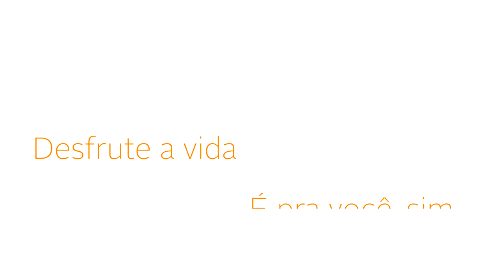Caixa Seguradora - Segura Preço 2018 - 30 segundos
Destinos da safra de 2018: CUBA, BARILOCHE, SANTIAGO DO CHILE, SÃO PAULO - F1 e GRAMADO.

Veja como foi a última edição do Segura Preço Viagens!
Foram várias experiências, desde natal com o Papai Noel e GP fórmula 1, até esqui e praia!

Brasília, 2018.